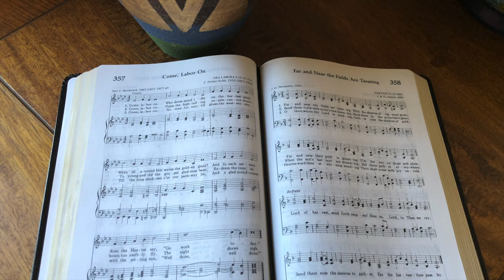Come, Labour On (backing track)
4/4, 110 bpm, key of A flat.
This song has 3 verses, with a 4-bar intro. The last line is repeated at the end.

Piano : Miles Black
Bass : Neil Swainson
Drums : Rick Reed
Guitar : Joe Gannon
Vocals : David Wise
Flugelhorn & Flute : Jim Clark

0:00 Intro & Verse 1
0:48 Verse 2
1:27 Verse 3